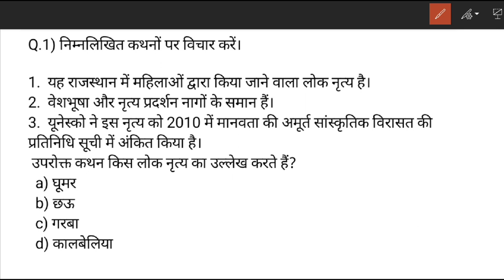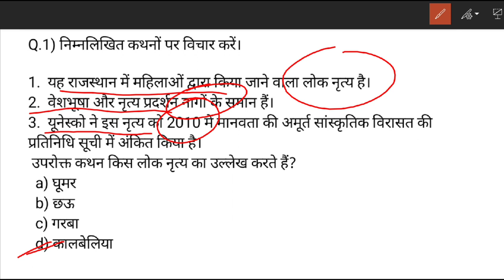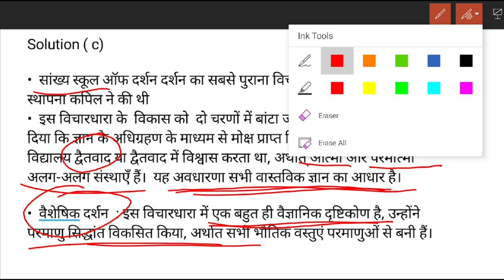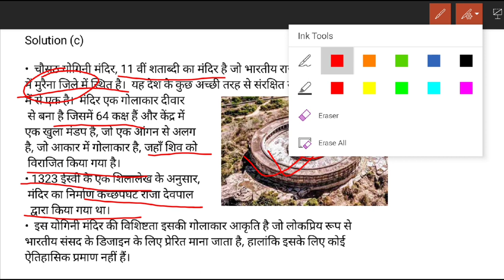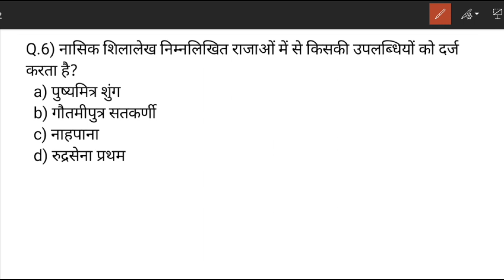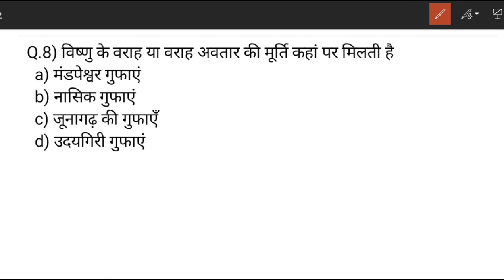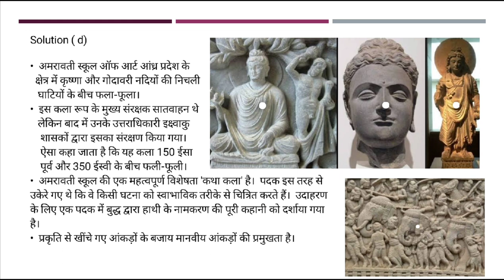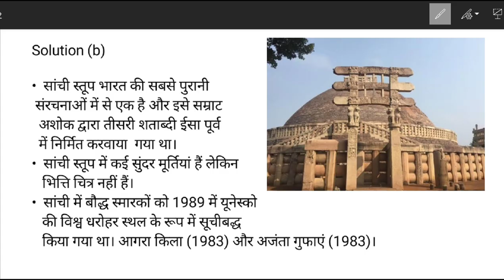Prelim special Daily static MCQ|कला संस्कृति के महत्वपूर्ण प्रश्न |IASALL STATE PCS|Nitin singhaniya